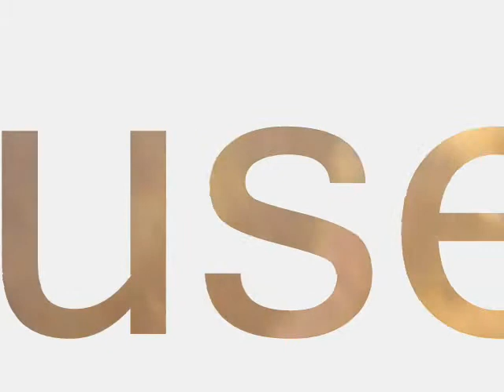vidéo sous marine